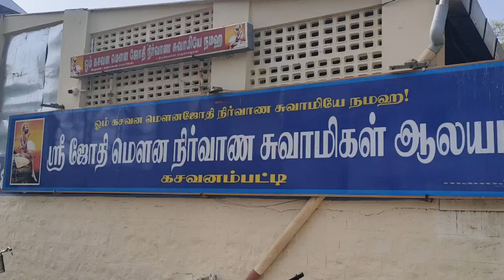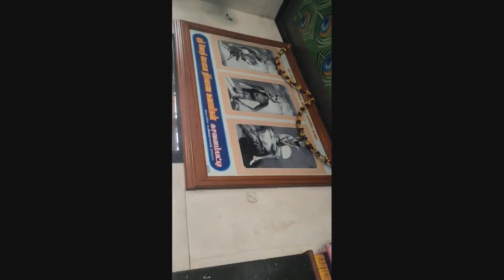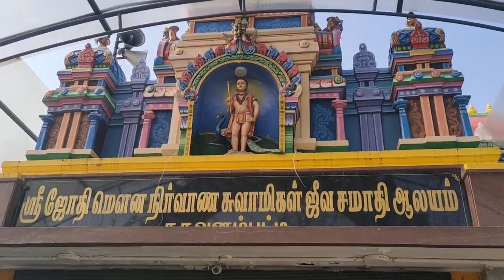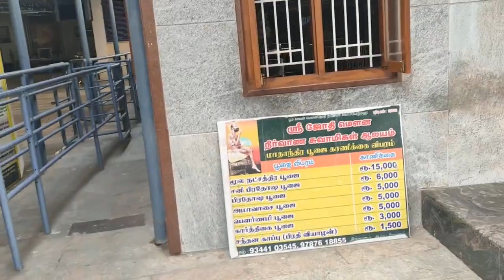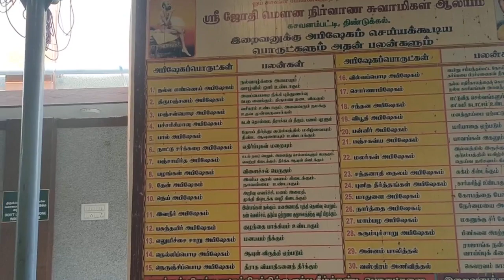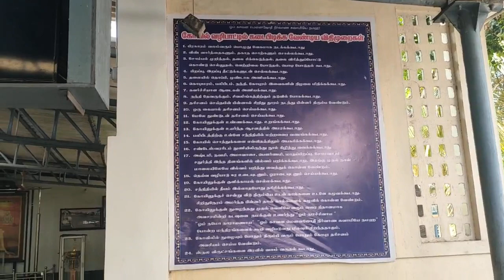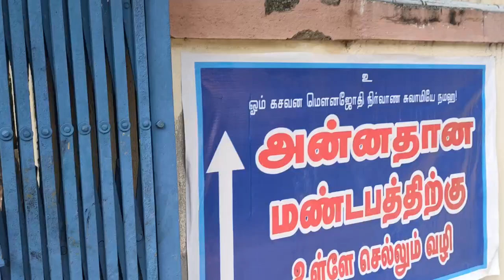கசவனம்பட்டி ஸ்ரீ ஜோதி மெளன நிர்வாண சுவாமிகள் ஆலயம்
கசவனம் பட்டி மெளன நிர்வாண சுவாமிகளின் ஜீவ சமாதி ஆலயம்